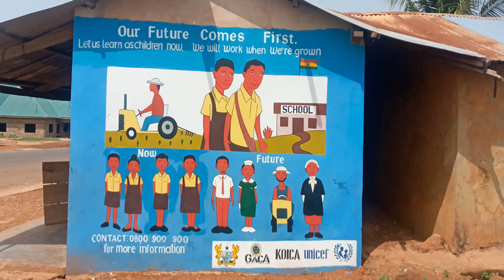1990 Batch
From the selfeness in these trying times to caring for the environment, Mother Earth becons